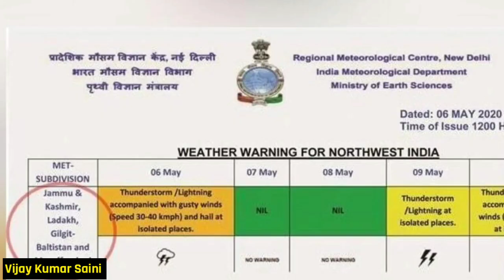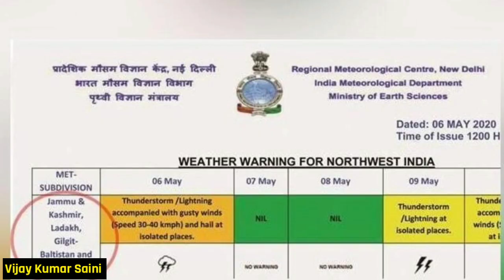अब PoK में लहराएगा तिरंगा, भारत ने उठाया ये बड़ा कदम